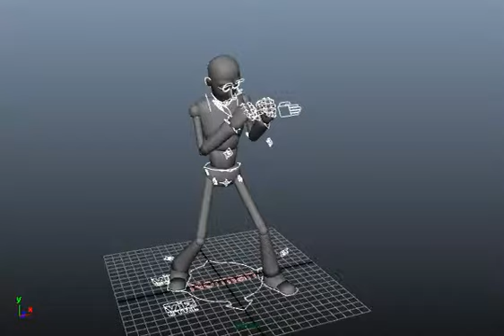Maya Single Punch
Seth B
The New England Institute Of Art